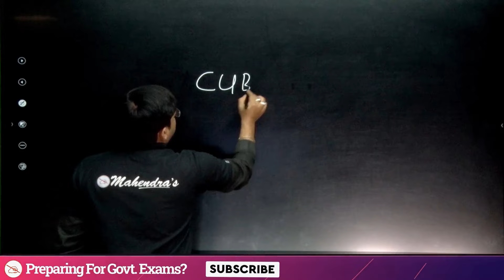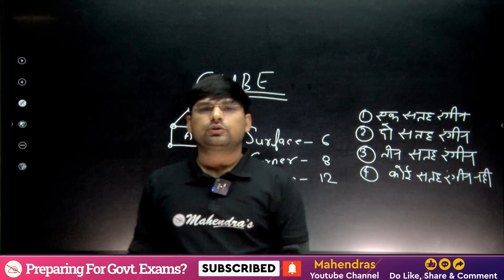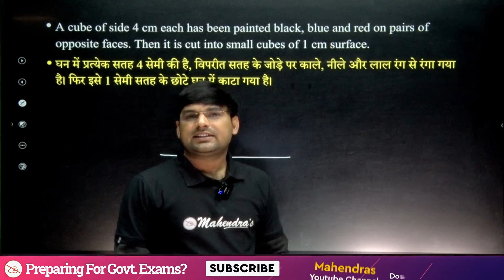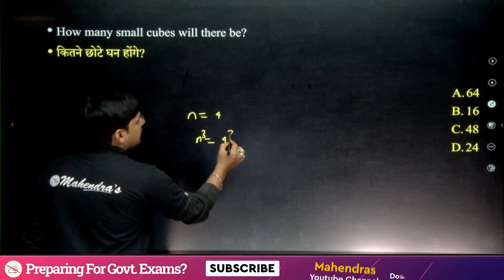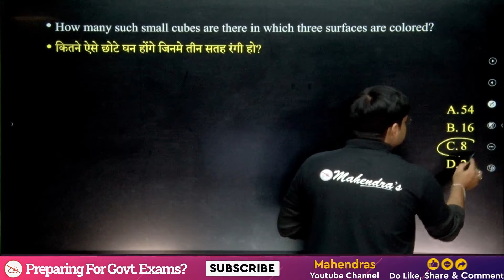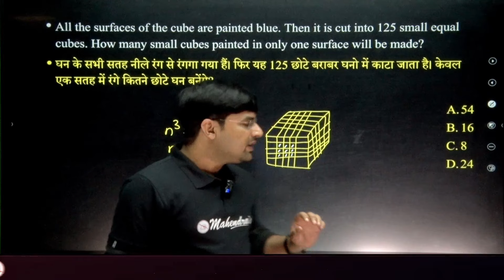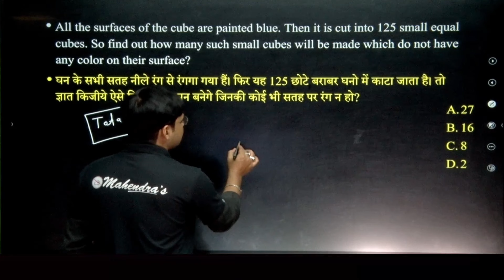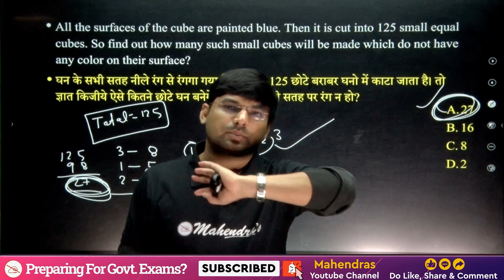SSC CHSL 2022-23 | SSC CHSL Previous Year Questions | SSC CHSL Reasoning Classes | Mandeep Mahendras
🎯Boost your preparation by joining upcoming Online Batches January 2023 (Book Demo)